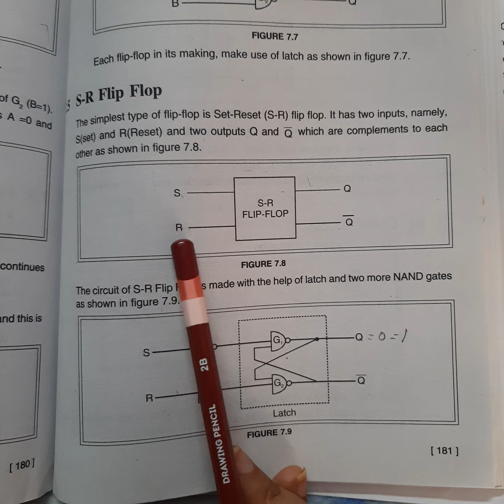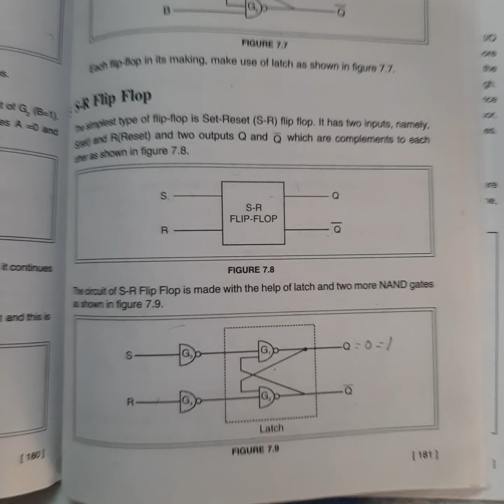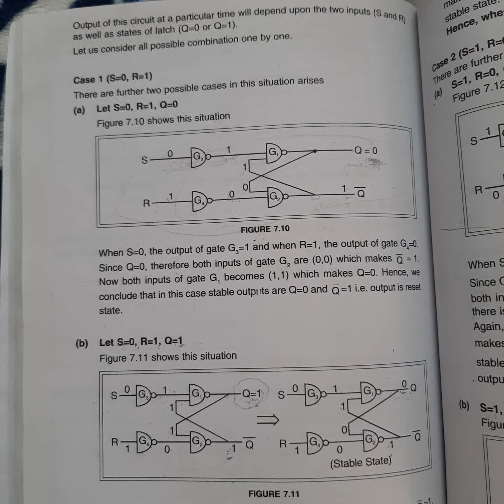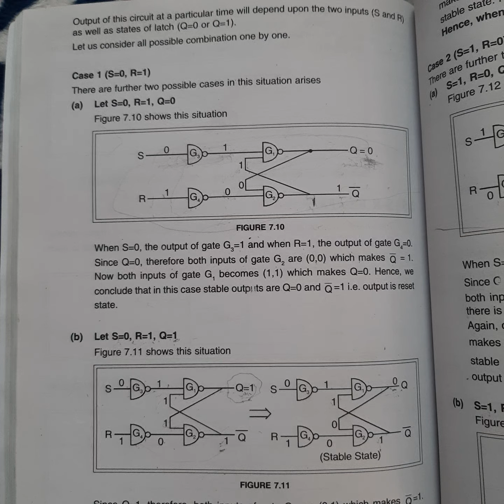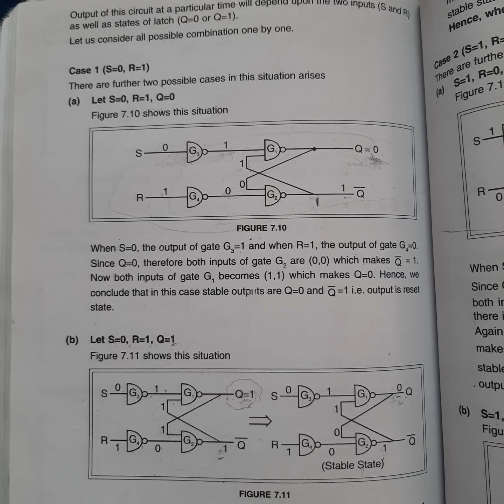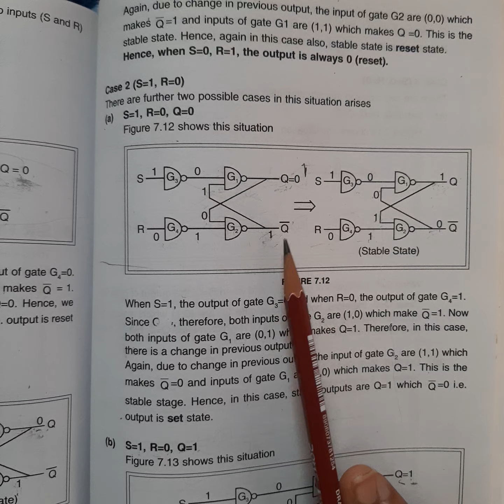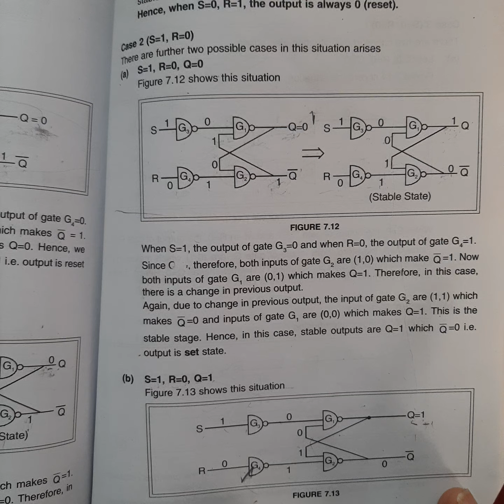lecture - 5 of L.O.C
L.O.C Lecture for BCA 2nd sem